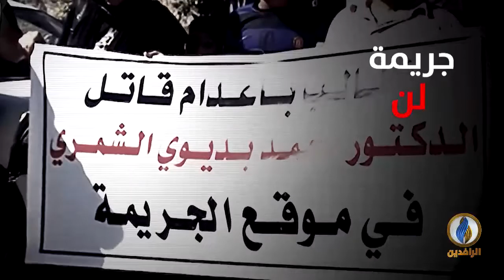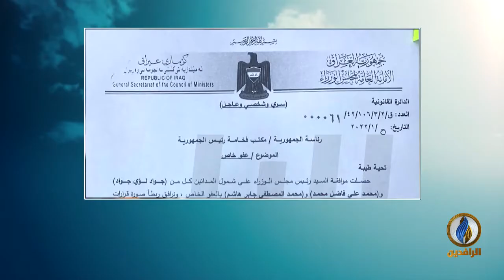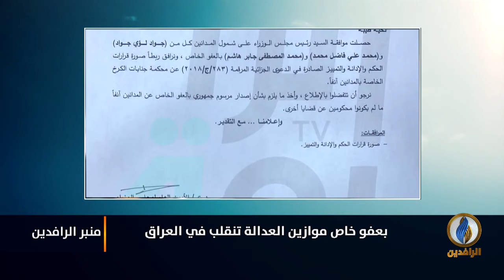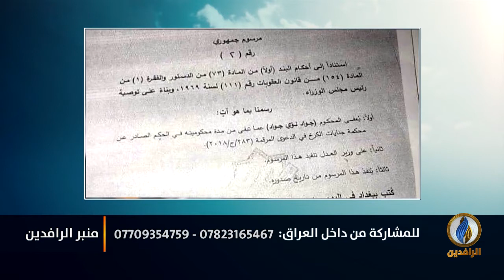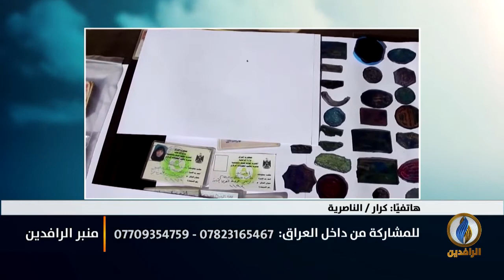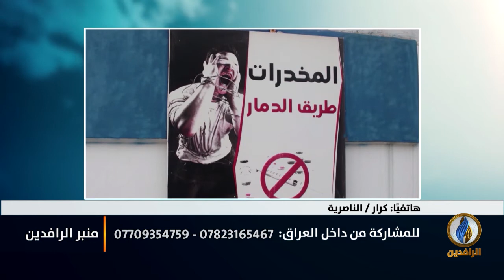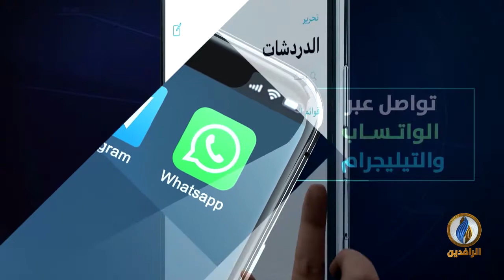منبر_الرافدين | بعفو خاص تنقلب موازين العدالة في